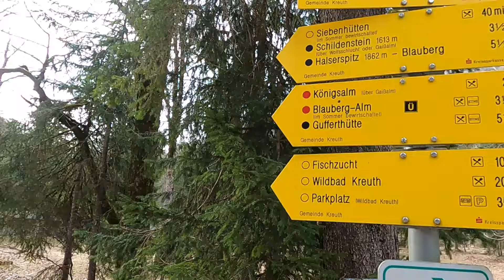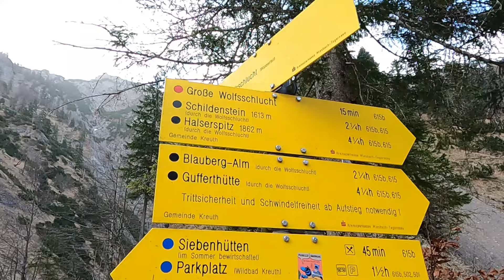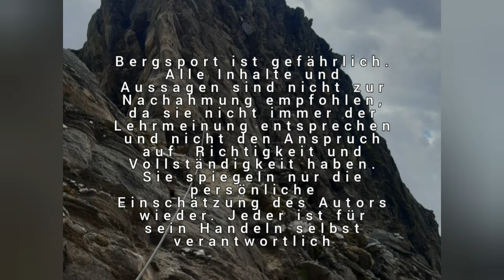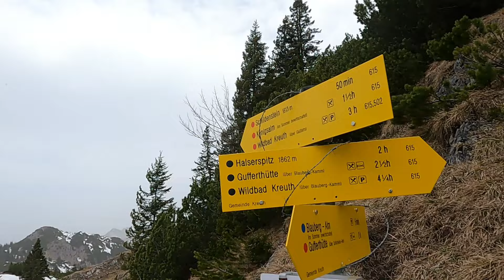winterliche Blauberge Überschreitung Wolfsschlucht,Halserspitz,Wenigberg